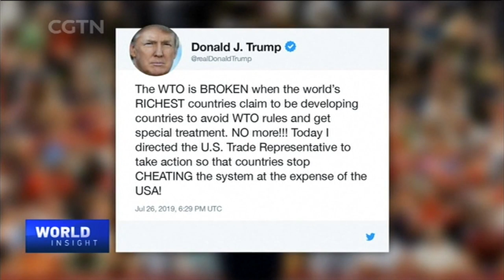Canada-EU alternative to WTO court: How viable?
The world's top trade court, the WTO appellate body, has been rendered ineffective after the U.S. campaign to block the appointment of new judges. Last week, Canada and the EU agreed on an interim alternative to stop their trade disputes from falling into limbo. Could the Canada-EU interim alternative work, with more nations coming on board?